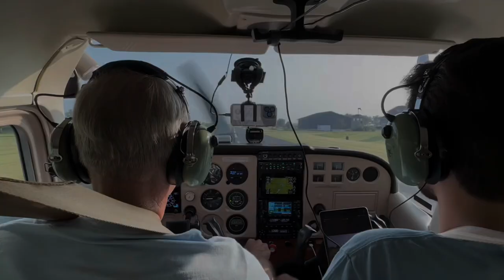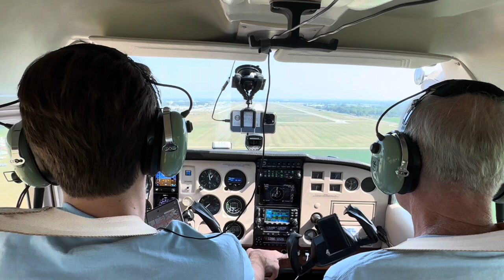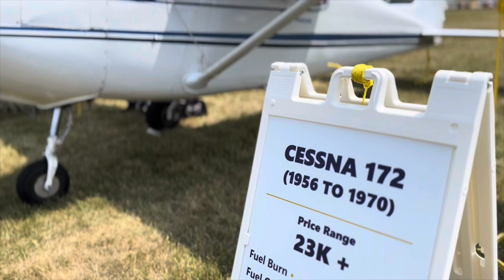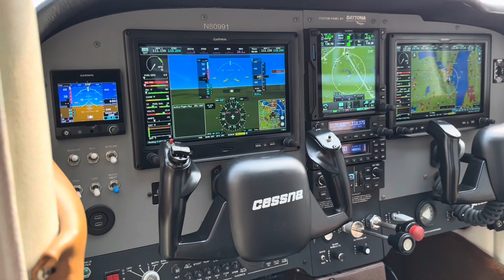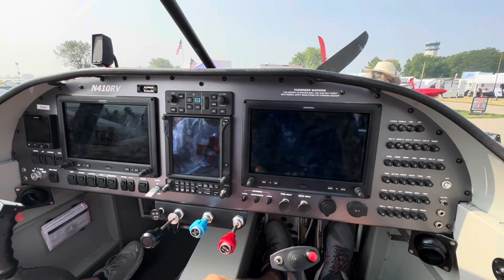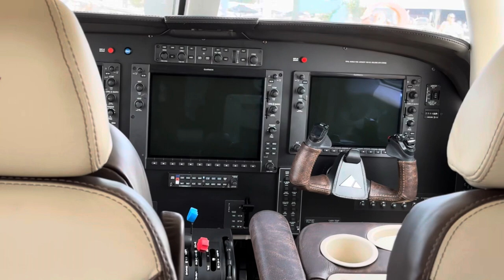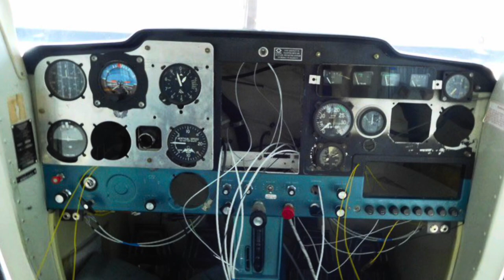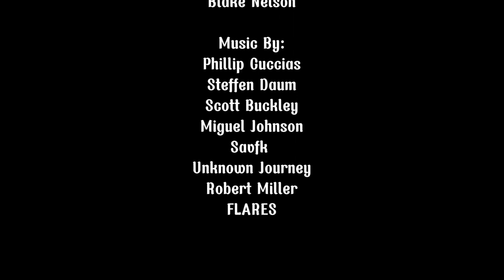AIRVENTURE | The Documentary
For one week each year, Wittman Regional Airport in Oshkosh, Wisconsin becomes the busiest airport in the world as EAA hosts the world's biggest aviation celebration, AirVenture. Approximately 677,000 people and more than 10,000 airplanes attended AirVenture 2023 making it the busiest AirVenture to date. Over 5,000 volunteers work behind the scenes, some throughout the year, to make the event possible. Without them, AirVenture would not be feasible. Thank you volunteers!
This documentary is intended to share what it's like to experience AirVenture. Behind all the airplanes, what is the true meaning of it? Why do people keep coming back?

Video Chapters:
00:00:00 Introduction
00:02:46 Picking up Avery
00:03:45 Fisk arrival into Oshkosh
00:08:59 Camp is set up!
00:09:33 Looking at vintage airplanes
00:12:16 Checking out warbirds
00:13:38 Top Gun: Maverick movie night
00:14:01 Opening day!
00:14:45 Aviation101's airplane
00:15:21 Stevie Triesenberg's airplanes
00:16:02 Boeing Plaza
00:20:27 Corsair from Devotion squadron
00:22:04 Seaplane base!
00:23:26 Beechcraft copied Pilatus?
00:24:39 Twilight Flight Fest
00:29:08 Day two
00:29:34 Van's Aircraft
00:30:25 Aircraft on Celebration Way
00:34:50 Daily airshow
00:37:50 A-10 Warthog
00:38:42 End of day two
00:39:25 Thunderstorm incoming!
00:40:57 Warbirds feature
00:44:46 Derek's Nanchang CJ-6
00:48:31 EAA Aviation Museum
00:49:54 The story of N22318
00:57:44 Night airshow
01:01:38 Leaving Oshkosh
01:02:50 What is the meaning of AirVenture?
01:04:12 End credits

Thank you to the incredible artists who provided music for this video:

Phillip Cuccias

The Moment - Robert Miller
Video link: • The Moment - Robert Miller ✰ IMIX mus...
IMIX: / imixmusicforyou

FLARES